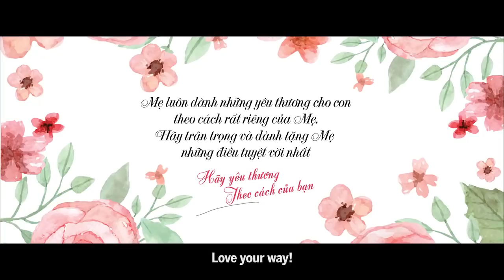Viral clip 2018 "Tôi ghét mẹ tôi" của Viettel lấy nước mắt của người xem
Đi ngược lại với xu hướng ngày của phái đẹp phải dành những lời yêu thương có cánh cho những người mẹ, người vợ, người yêu,...những người được gọi là phụ nữ.
Viettel tung viral clip vào dịp 8/3/2018 có độ dài hơn 5 phút xoay quanh câu chuyện của cô bé học trò và người mẹ bán cá.
Mở đầu bằng câu nói "Tôi ghét mẹ tôi", chê bai mẹ là người độc đoán, lôi thôi, bóc mùi và cảm thấy vô cùng xấu hỗ...
Cùng những thước quay theo xu hướng "đừng vội phán xét" của năm 2017, bộc lộ cảm xúc của nhân vật lên cao trào để giải thích lí do thật sự cô con gái ghét mẹ.
Từng sự thật được hé lộ, cũng là những giây phút lấy đi nước mắt của người xem. Đâu đó thấy hình ảnh đời thường của mẹ mình đâu đó mình cũng đã từng như cô học trò trong clip.
Kết thúc nội dung với thông điệp
“Mẹ luôn dành những yêu thương cho con
theo cách rất riêng của mẹ.
Hãy trân trọng và dành tặng mẹ
những điều tuyệt vời nhất.
Theo cách của bạn.
Diễn viên: Lâm Thanh Mỹ, Dư Ánh Hồng
Đạo diễn: Hoàng Art
I am a traveller, freelance marketer in SaiGon, Vietnam.